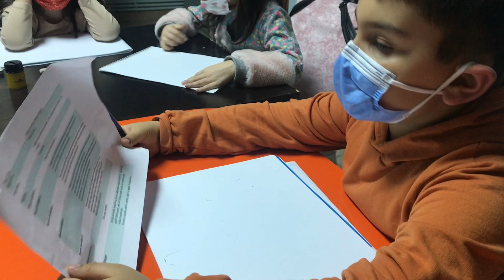toros sediri (arda anlatıyor)